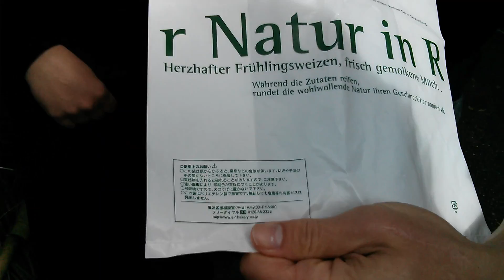JapanVlog 18 - Bambuswald 04.04.2014